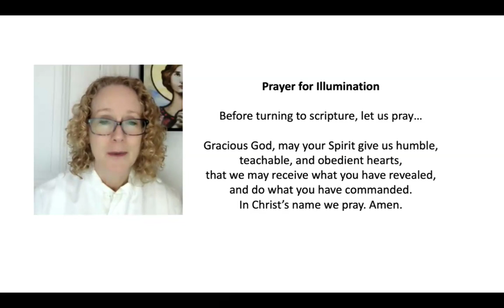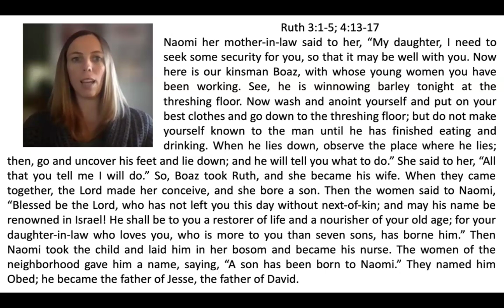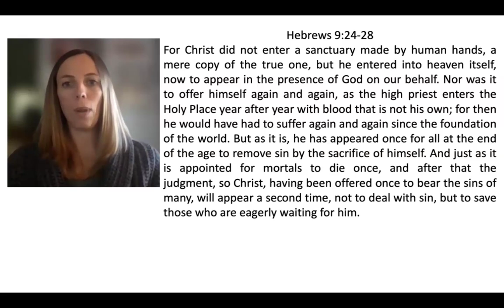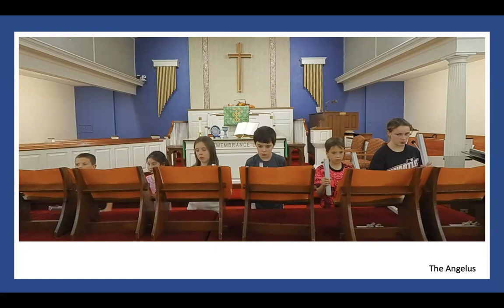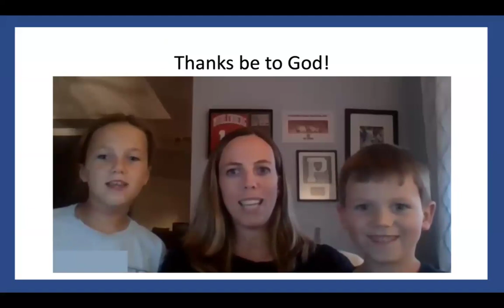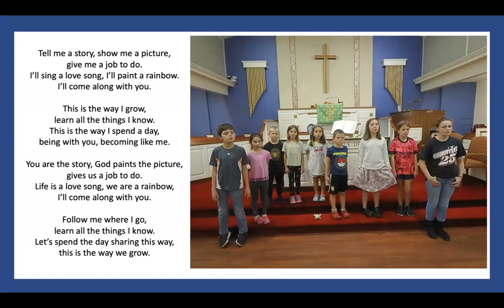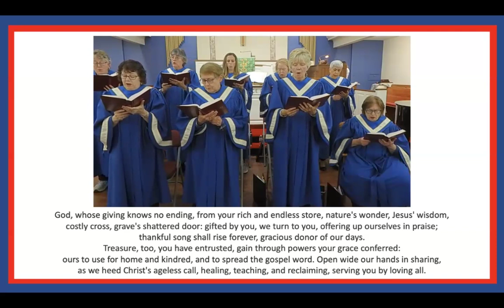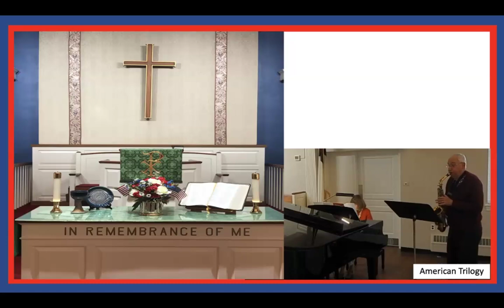Workship Service 11/10/24